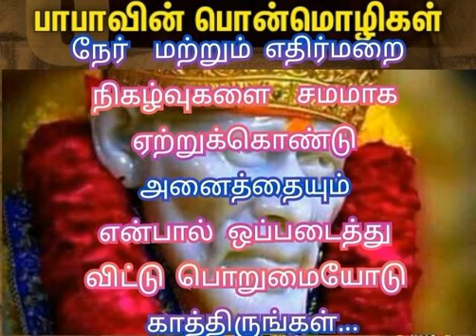Saibaba motivation words for you..நேர் மற்றும் எதிர்மறை நிகழ்வுகளை சமமாக ஏற்றுக்கொள்ளுங்கள்...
நேர்  மற்றும் எதிர்மறை  நிகழ்வுகளை  சமமாக ஏற்றுக்கொண்டு அனைத்தையும் என்பால் ஒப்படைத்து விட்டு பொறுமையோடு காத்திருங்கள்...